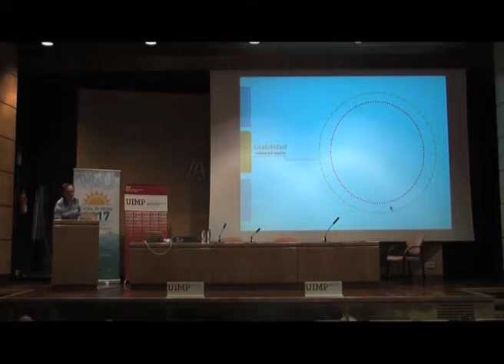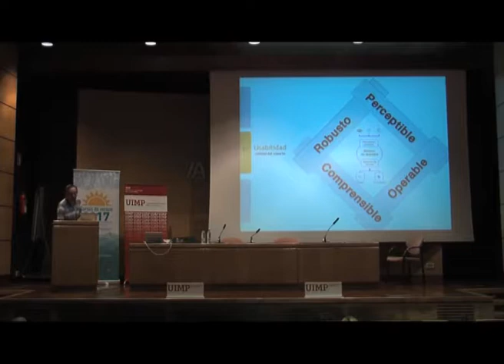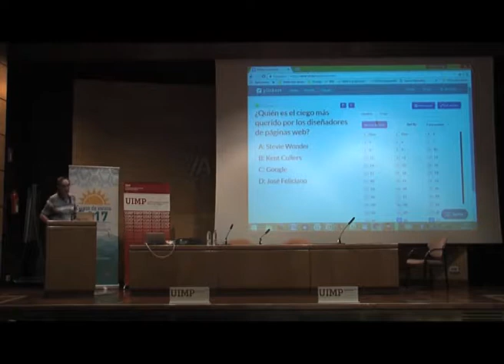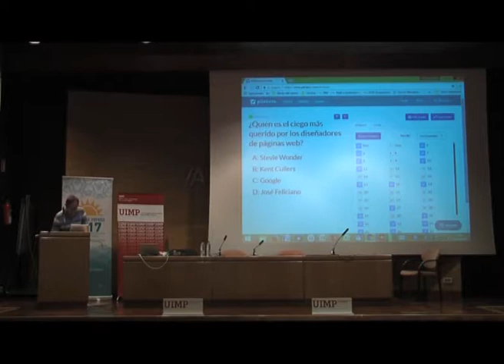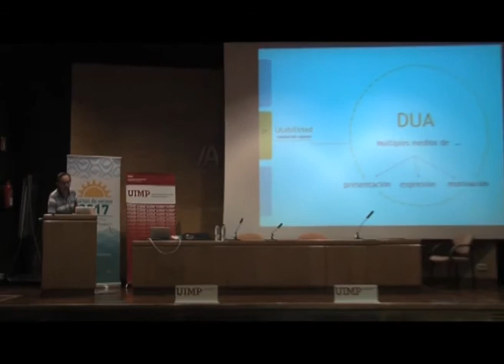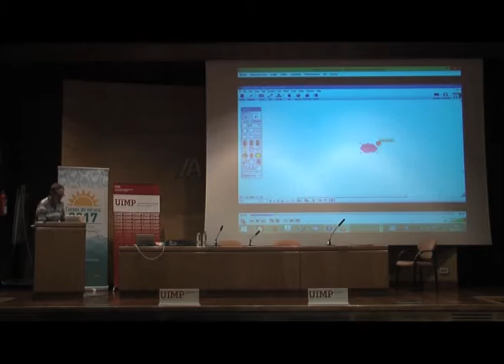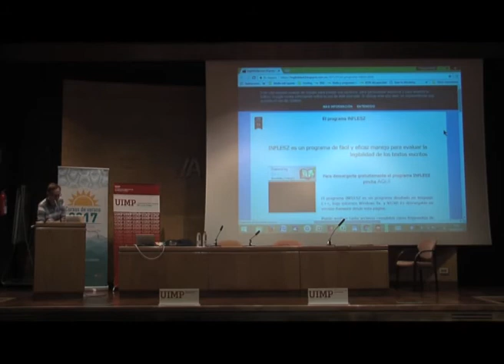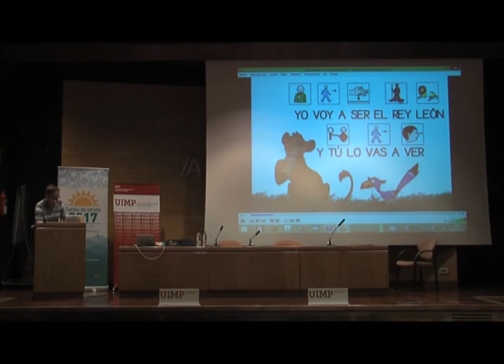Tecnologías, discapacidad y diversidad Parte 4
Rafael Sánchez nos explica en este fragmento en qué consiste el diseño universal y sus diferentes fases. Siendo la segunda de ellas la usabilidad.